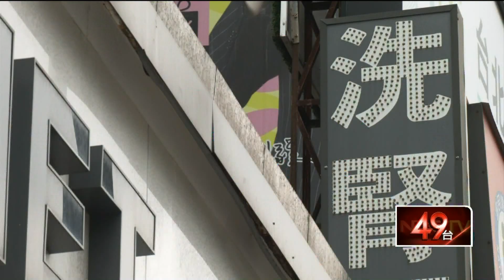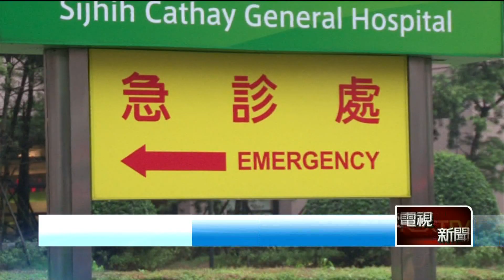大型醫接連淪陷！ 「雙北+高雄」3院內感染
全台一周內疫情急速惡化，當中包含有不少大型醫院淪陷，甚至釀成院內感染。除了高雄的仁惠醫院，因為曾去萬華而染疫，讓同院的女護理師也中鏢，另一起受矚目的還有新北市的亞東醫院，指標個案算算已經是1傳14人，更有人因此喪命。